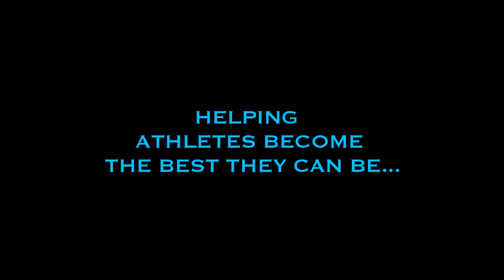DSA / Football America UK American Football Combine - October 2016